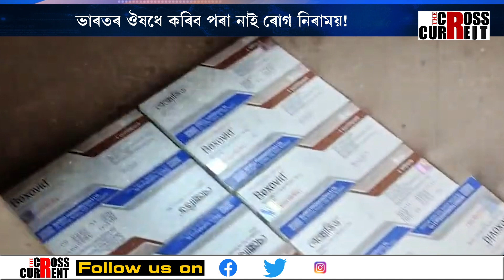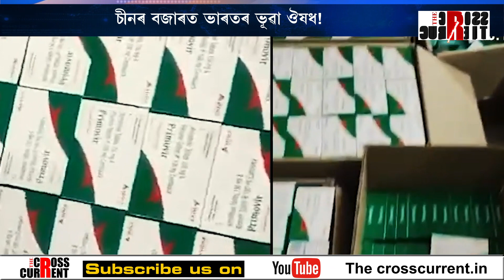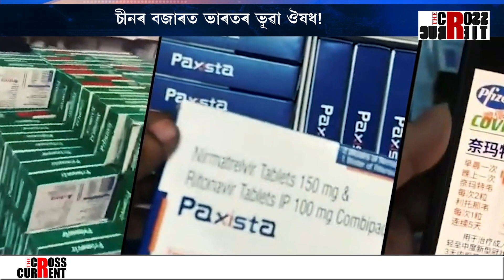চীনৰ বজাৰত ভাৰতৰ ভূৱা ঔষধ!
চীনৰ বজাৰত ভাৰতৰ ভূৱা ঔষধ! ভাৰতৰ ভূৱা ঔষধৰ প্ৰয়োভৰত শংকিত চীনা চৰকাৰ!